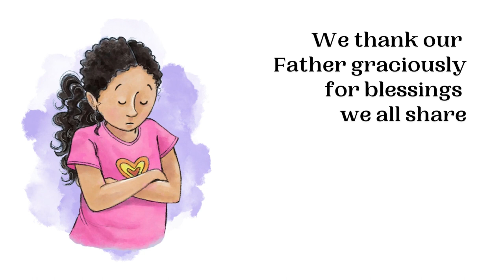We Bow Our Heads | LDS Primary Song Sing Along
Watch, listen, sing the lyrics to "We Bow Our Heads" from the Latter Day Saint Primary Children's Songbook!